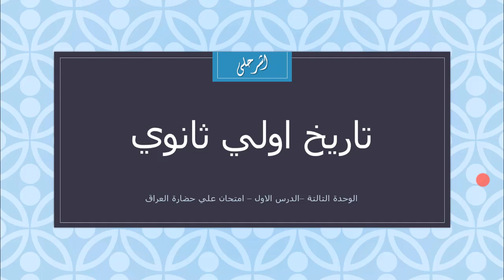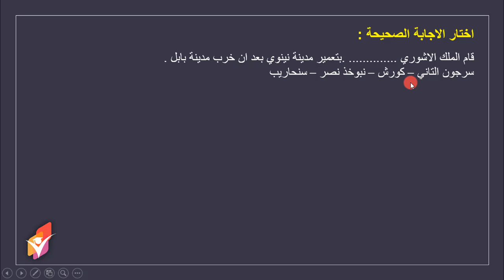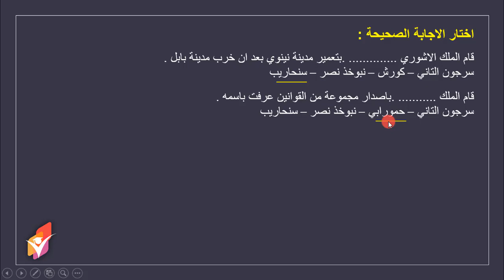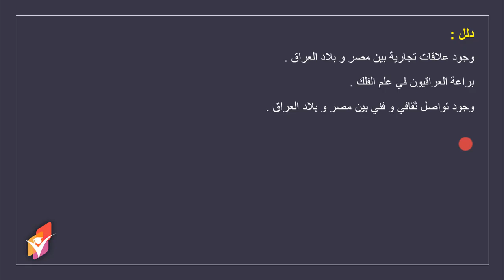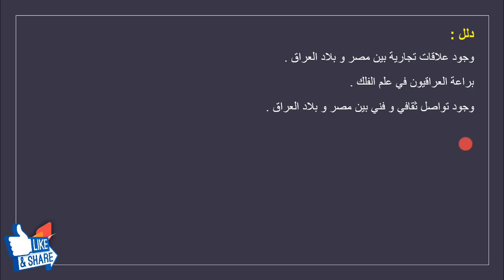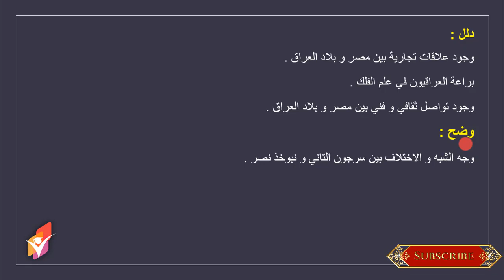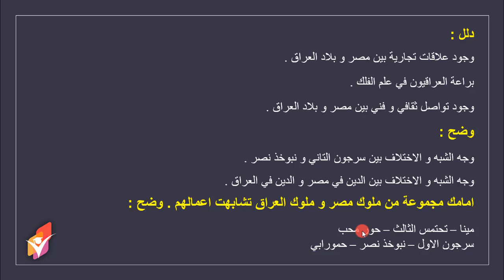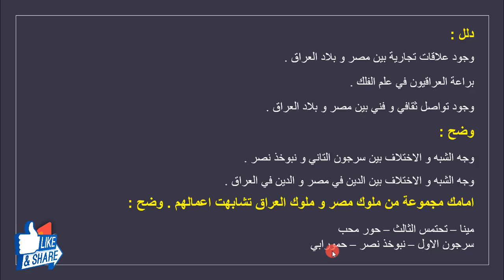تاريخ اولي ثانوي الترم التاني | امتحان و مراجعة بالنظام الجديد علي الدرس الاول | حضارة بلاد العراق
مراجعة الدرس الاول من دروس مادة التاريخ للصف الاول الثانوي للترم التاني من الوحدة التالتة بعنوان حضارة بلاد العراق القديمة
نتمني الدرس يعجبكم و تساعدونا علي توصيله للكل
شوكت مسعد